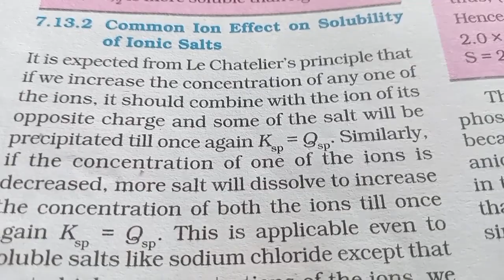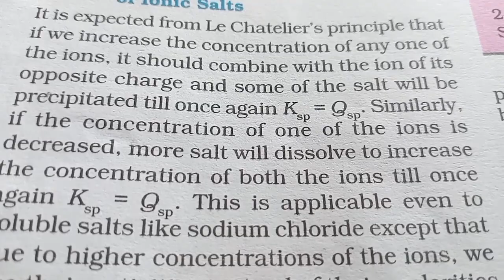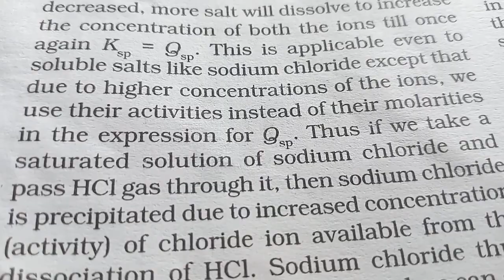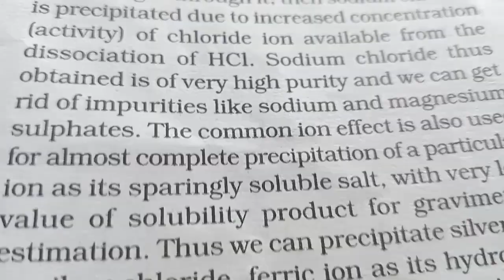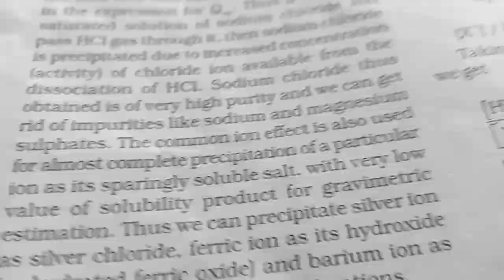Common ion effect on solubility of ionic salts.Equilibrium. class 11 chemistry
Sonia Arora@soniacademics